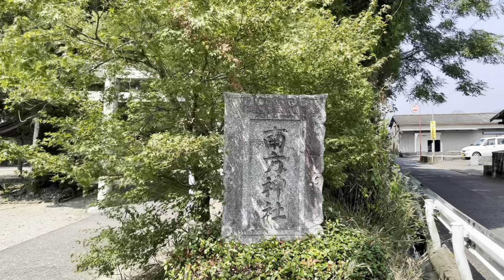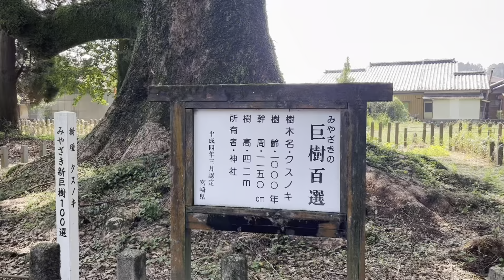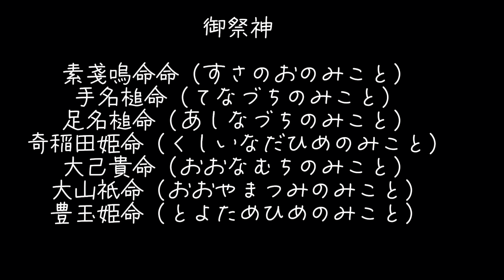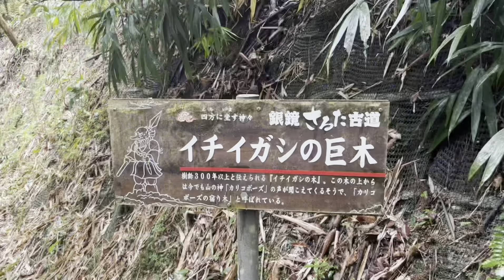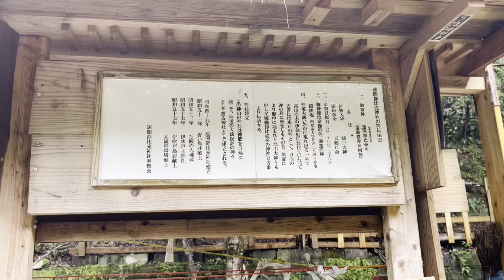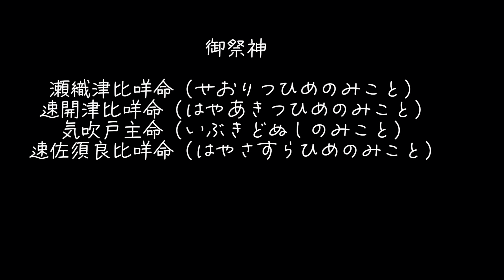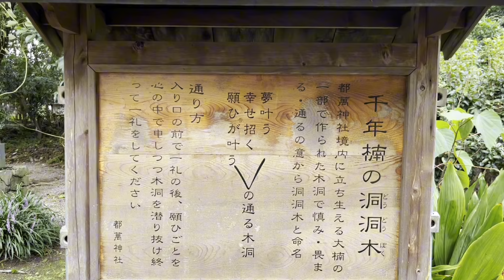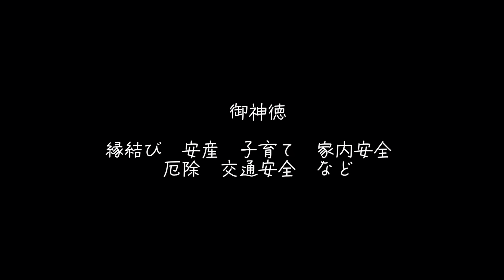神社⛩人気ランキング Part4 宮崎県西都市人気神社7選✨Google maps評価数✨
今回は宮崎県、西都市！
宮崎県の古代の中心地だけあって、神社もすごい！
ランキングの予想は？
三宅神社⛩は素敵で、僕の中では上位だけれど、ぎりぎりランクインしませんでした。
さてさて、次のランキングは宮崎県のあの町です！
お楽しみに！